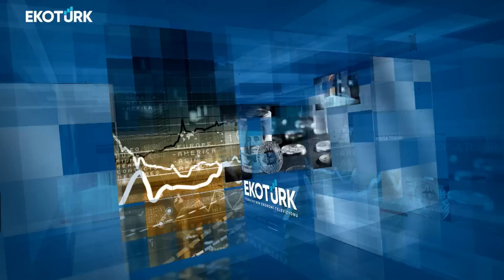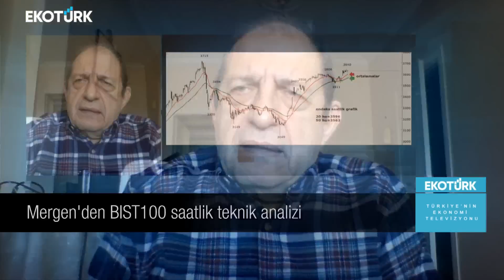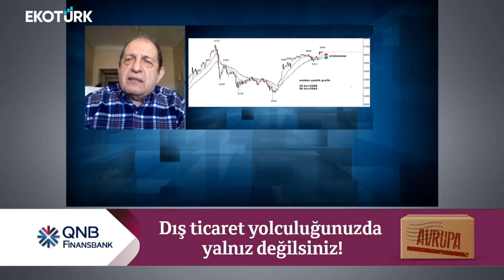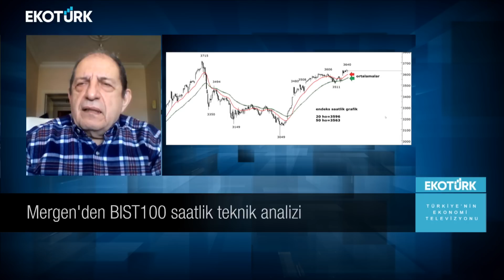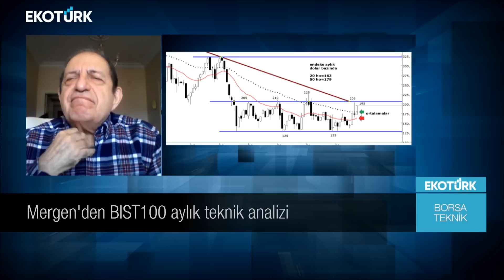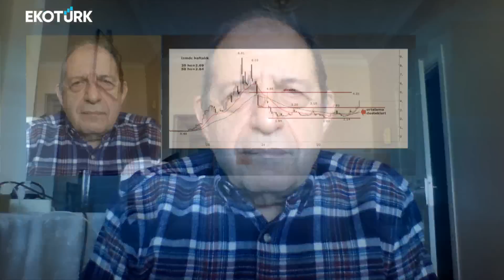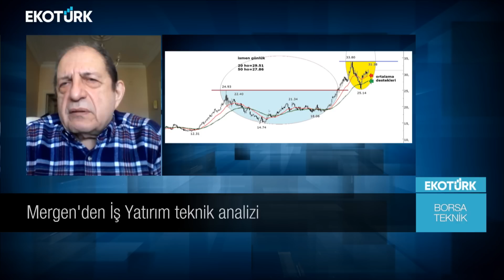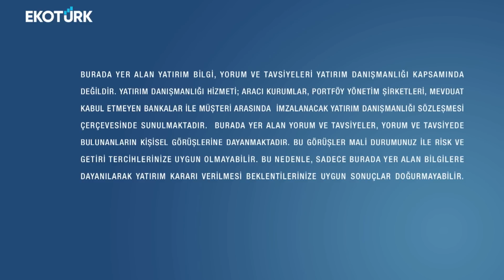Borsa Teknik | Ahmet Mergen | Perihan Tantuğ | 17.10.2022